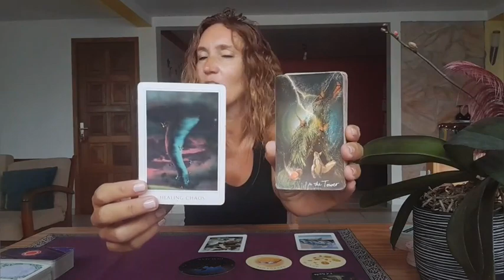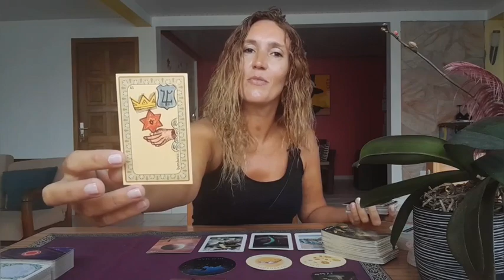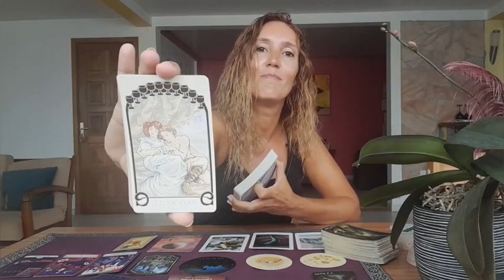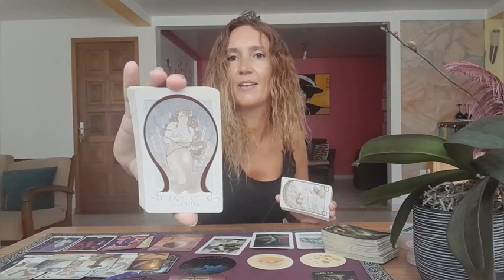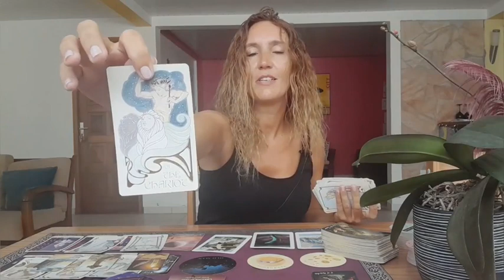CANCER☆MAJOR FINANCIAL SUCCESS !☆TAROT WEEKLY READING APRIL 15TH-21ST☆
Cancer Weekly Reading April 15th-21st

⭐     Sun   Taurus      ⭐
⭐     Moon  Scorpio  ⭐
⭐     Rising   Taurus  ⭐
⭐     Venus   Taurus  ⭐

All you have to do is:
3. Leave a comment 🌟Love and Light 🌟in a video for the current month.
🍀Good luck!

🌷Schedule🌷

✨Weekly Reading✨
Monday Air signs : Gemini, Libra, Aquarius
Tuesday Water signs : Pisces, Cancer, Scorpio
Wednesday Earth signs : Taurus, Virgo, Capricorn
Tuesday Fire signs : Aries, Leo, Sagittarius

✨Monthly Reading✨
Friday : Aries, Taurus, Gemini, Cancer
Saturday : Leo, Virgo, Libra, Scorpio
Sunday : Sagittarius, Capricorn, Aquarius, Pisces